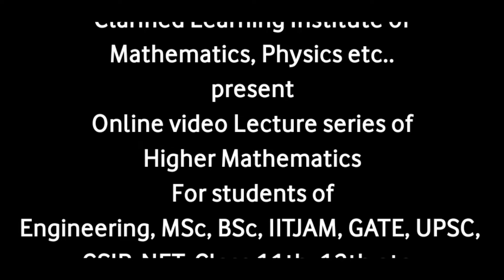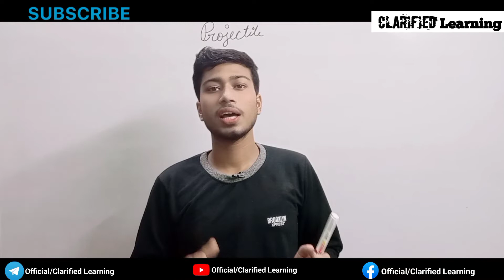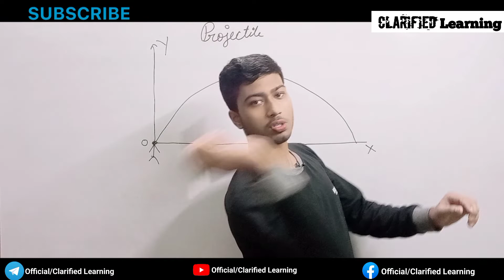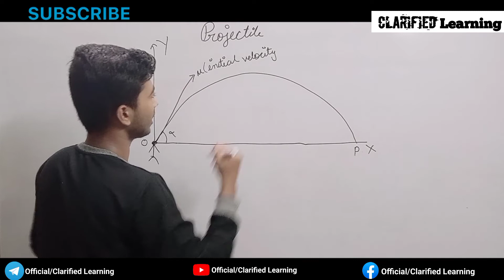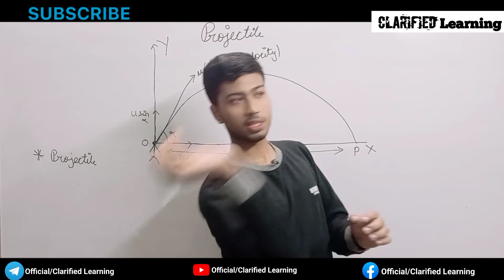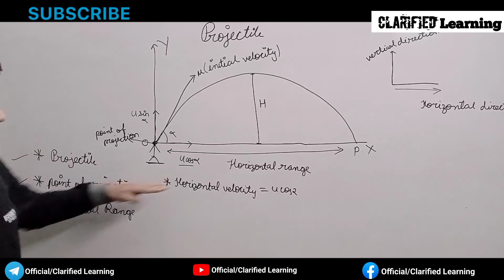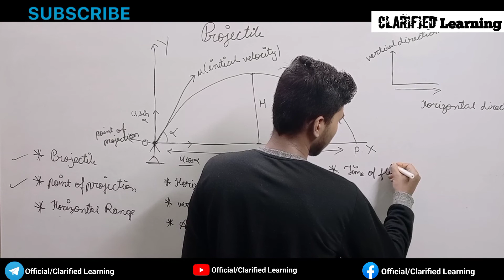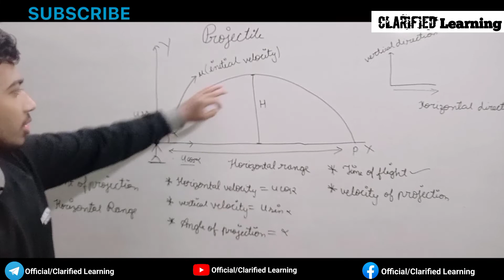Mechanics || Projectile Motion.💥🔥 Basic Concepts|| Kinematics || Bsc 2nd year Maths || Lecture-01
# Velocities and Acceleration along Radial and Transverse direction | Lecture -01 .

projectile motion in hindi,two dimension,maximum range of projectile,point of projection,projectile motion,horizontal range,projectile bsc 2nd year maths,projectile bsc 2nd year,projectile bsc 2nd year in hindi,projectile motion bsc mechanics,Mechanics,dynamics,clarified learning,projectile paper 3rd book,projectile,projectile basic concept in hindi,projectile basic concept lecture 1,graduation maths,class 11th physics

Engineering Mathematics,IIT JAM,CSIR NET,GATE Mathematics,MECHANICS,